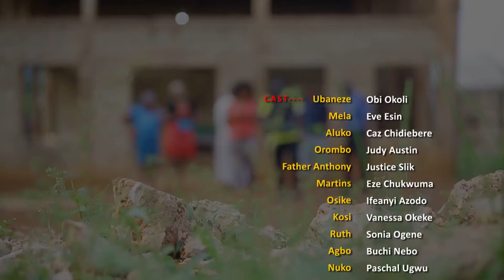Make Sure You Watch This Movie And See How God Answered D Prayer Of This Little Girl2-Nigerian Movie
Mela A Dedicated Catholic That Wants To Seduce A Priest And It Backfired She Turns To Her Sister Who She Believes Snatch Her Boyfriend Which Wasn't Easy For Her To Reclaim Back, That Turns Bloody Fight Between Them And Also With D Wayward Lifestyle Of Their Father That Totally Destroy D Family.

First-ClassTV#nigerianmovies#CANADA#JAMAICA#USA#UK#TRINIDADANDTOBAGO#africannigerianlatestmovies#ruthkadiri247